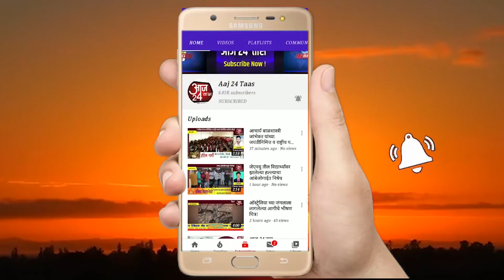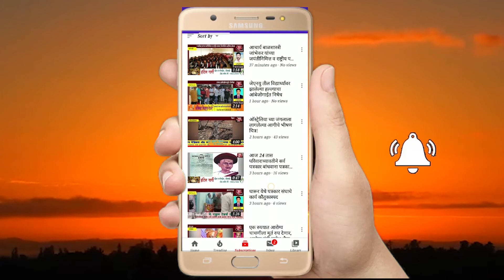संत निरंकारी चॅरिटेबल फाऊंडेशन चाकण तर्फे आपत्कालीन रक्तदान शिबिर संपन्न